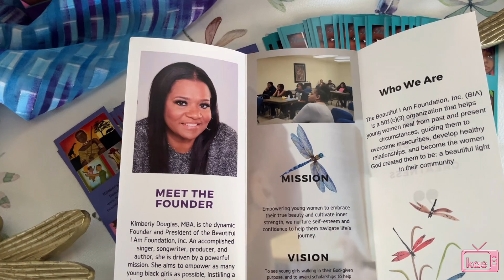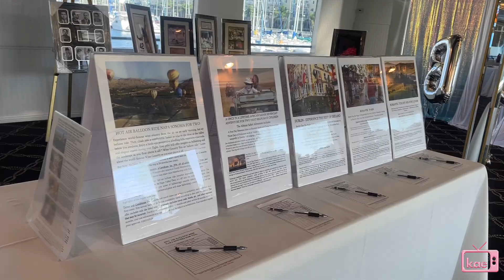Yacht party for a good cause I Helping girls become more confident & successful I Fundraising event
Thank you Kim for allowing me to cover your event, wishing you the best and continued success!